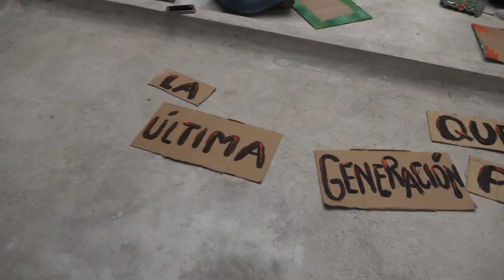Manifestación ambiental pacífica | Noticias | Zaracay TV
Este sábado en el Círculo de los Continentes se desarrollará una jornada de movilización para exigir acciones de reparación ambiental en la ciudad. La jornada busca formar conciencia sobre el cuidado al medio ambiente.